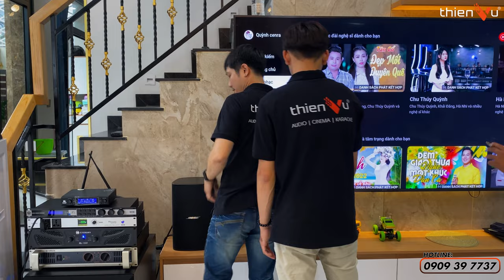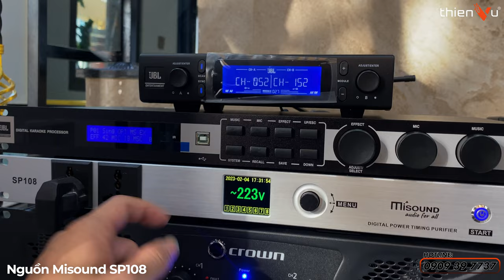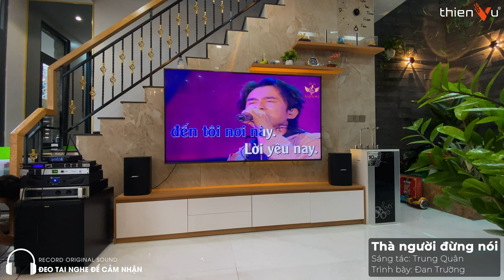Dàn Karaoke Cao Cấp "BOSE DESIGNMAX DM8S" - Lắp Đặt Đầu Năm Tại Quận 8 | Thiên Vũ Audio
✨ 𝗛𝗼𝗮̀𝗻 𝘁𝗵𝗶𝗲̣̂𝗻 𝗹𝗮̆́𝗽 đ𝗮̣̆𝘁 𝗱𝗮̀𝗻 𝗹𝗼𝗮 𝗸𝗮𝗿𝗮𝗼𝗸𝗲 𝗕𝗼𝘀𝗲 𝗗𝗠𝟴𝗦 𝗧𝗮̣𝗶 𝗤𝘂𝗮̣̂𝗻 𝟴
- Tận dụng bộ dàn karaoke JBL KP4012G2  trước đó, Thiên Vũ Audio lắp đặt bộ loa Bose DM8S cho không gian giải trí gia đình tăng phần uy lực và chuyên nghiệp nhất.
- Loa karaoke Bose DM8S mang đến âm thanh chân thật, sắc nét trong từng chi tiết. Với cách bố trí đặt loa trên kệ thẩm mỹ giúp không gian giải trí trở nên hiện đại và sang trọng.
Đến ngay Thiên Vũ Audio để trải nghiệm nhiều mẫu loa karaoke Hot của nhà Bose nhé!
Showroom: 779 Trần Hưng Đạo, Phường 1, Quận 5, TPHCM

🔻 𝐈𝐧𝐟𝐨𝐫𝐦𝐚𝐭𝐢𝐨𝐧 🔻
🔻 𝗙𝗼𝗹𝗹𝗹𝗼𝘄 𝗠𝗲 🔻
®️ Nội dung khiếu nại bản quyền:
0:00 Mở đầu
0:21 Tổng quan không gian lắp đặt
1:49 Giới thiệu bộ dàn
3:19 Test chất âm
7:06 Tổng kết